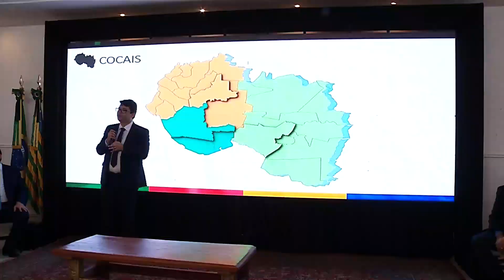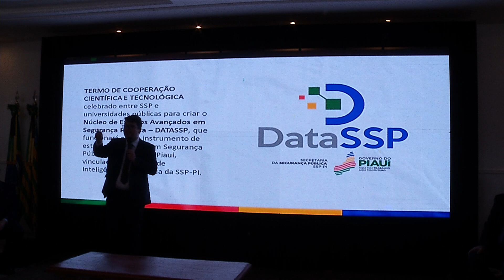Governo cria Áreas integradas de Segurança no PI. São 31 em todo o Estado